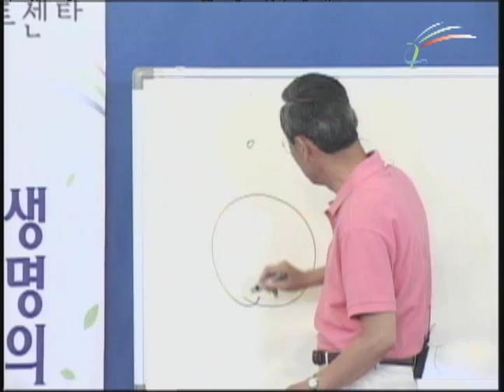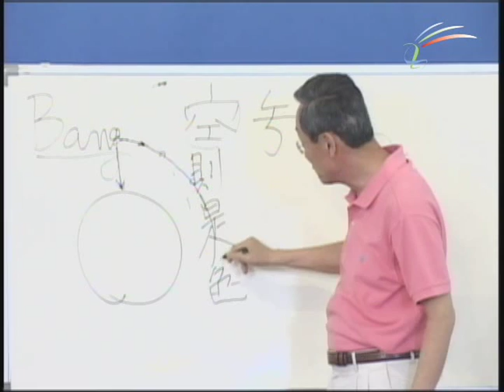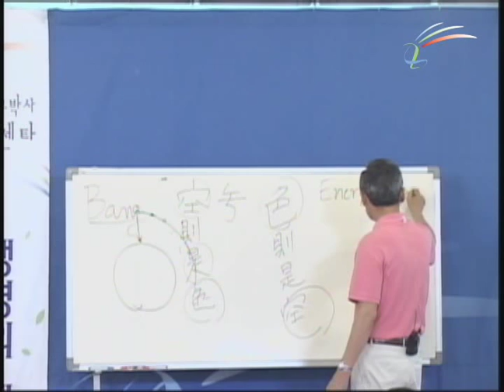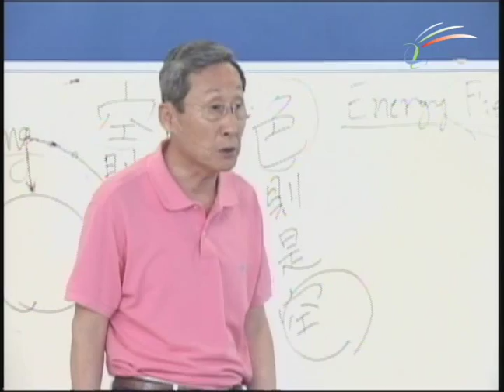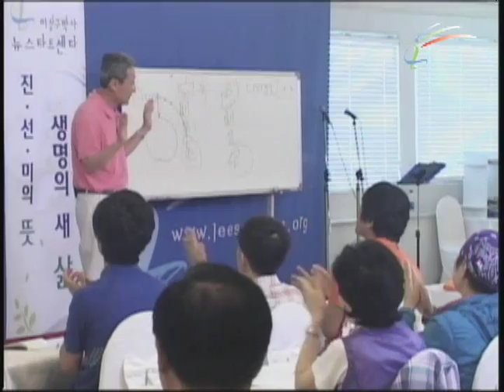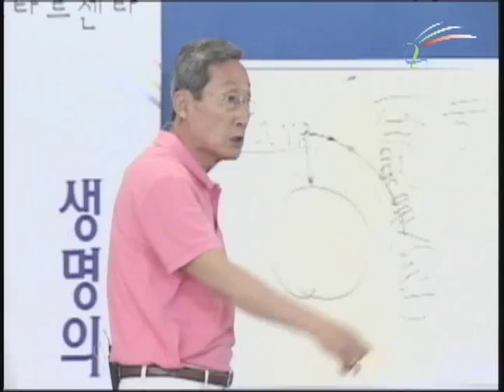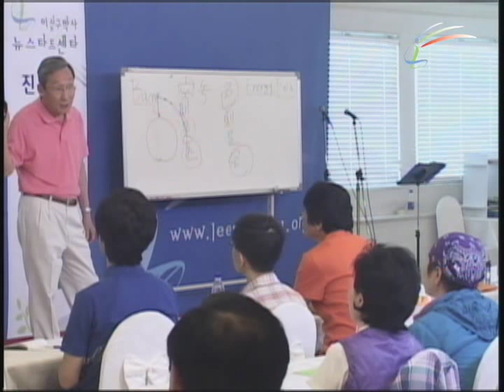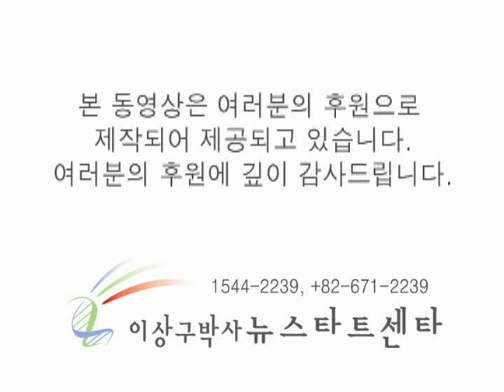제131기 강의 05 힘, 힘, 힘, 힘!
세상에는 여러 힘들이 이 힘들 중에 가장 익숙한 것이 중력이다. 이는 물체가 움직이기 위해서는 어떤 힘이 작용해야 한다는 법칙에 의해 발견되었다. 그럼 인체의 유전자가 변하기 위해서도 어떤 힘이 작용해야 한다고 할 수 있다. 이런 힘들엔 어떤 것들 있는지 알아보자.